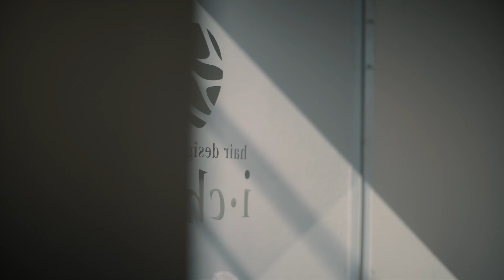SALON IMAGE MOVIE| 美容室 美容院 ヘアサロン ヘアデザインスペースイチエ hair design space i.chi.e 千葉県 浦安市 堀江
私たちのサロン、ヘアデザインスペースイチエのイメージムービーです。ご来店からお仕上がりまで。まだお越しいただいたことのないお客様にもイメージを膨らませていただく内容になっていたら嬉しいです。

hair cut, color : Mamoru Ito

shot : Masa SASAKI

【関連動画】

*hair design space i.chi.e*（ヘアデザインスペースイチエ）

「ひとつひとつの出会いを大切に。」

一期一会という言葉にサロンコンセプトを見出し、2018年、オープン９周年を迎えたヘアサロン。アットホームなサロン空間と、素髪感を大切にした確かなデザイン力で、市内近郊はもちろん県外の顧客からも厚い支持をいただいています。*予約優先制（専用アプリ完備）